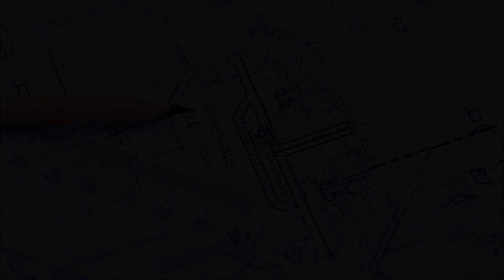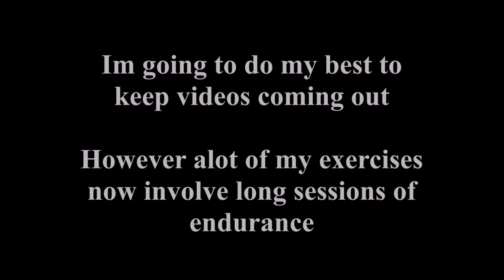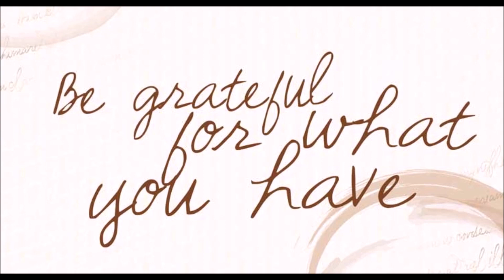knee News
Right then you orrible lot!Finally, something to report on the old knee front after a number of false starts and some rather overly optimistic deadlines I was given before the full extent of my injury was grasped.

Looks like after what feels like a life time,i shall indeed be able to play airsoft again!And the end of march is looking like the start back date!

Big thanks goes to all of you lot for checking up on me and helping through what has got to be one of the hardest things iv been through!